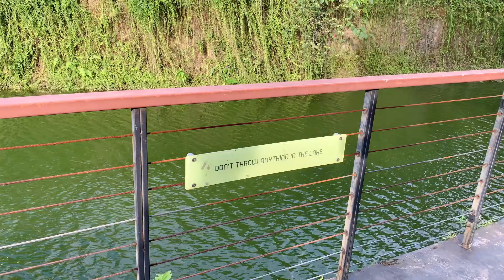Oil Pastel on Canvas Board | A Lotus Flower Painting 🪷 Cozy Art Vlog 🎨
Don't forget to watch on HD quality ✨
Hi everyone,
In this video, I'll paint a lotus flower on canvas board. As usual, I'm nervous at the beginning. Then I enjoy painting until done, hehe. Hope you also enjoy watching this painting process.
As always, thank you so so so much for watching 🤍

Art Supplies that I use in this video :
- Carton Entoile - Canvas Board size 20x20 cm
- Mungyo Artist's Soft Oil Pastels 72 Colors
- 36C Paul Rubens Oil Pastel In Macaroon

TIMESTAMP
00:00 sketching
02:01 The Breeze
02:59 painting
10:42 final shot